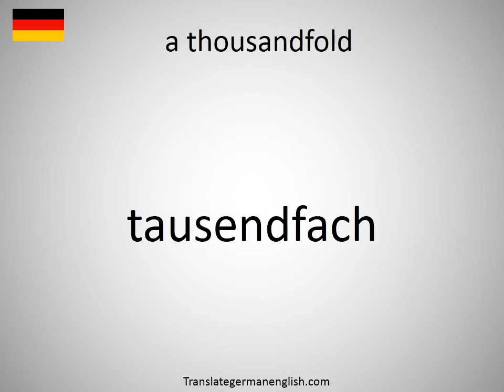How to say a thousandfold in German?